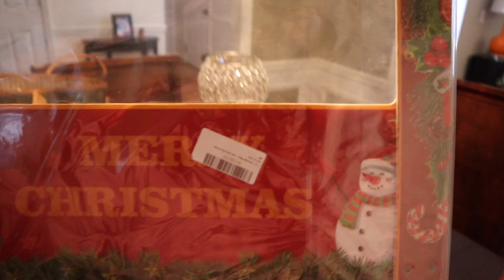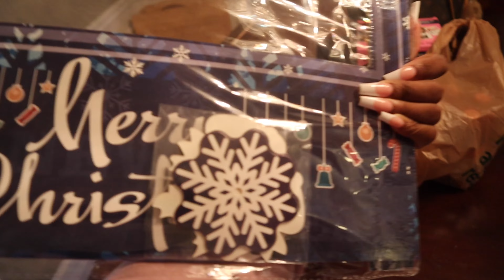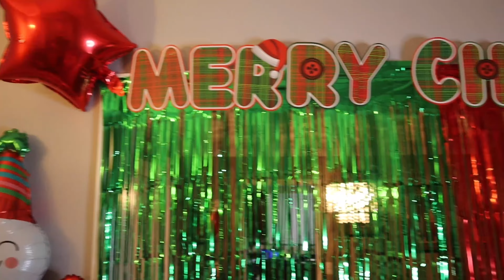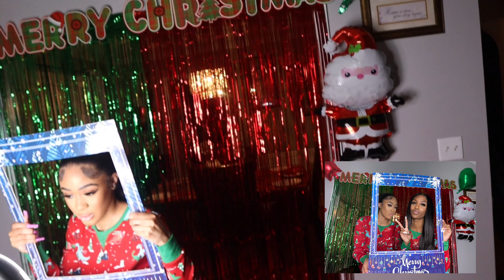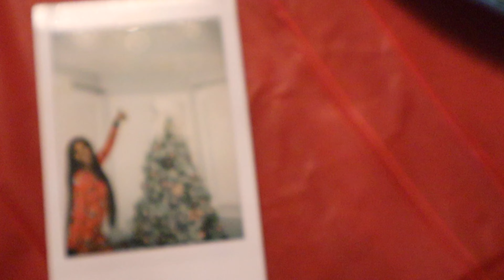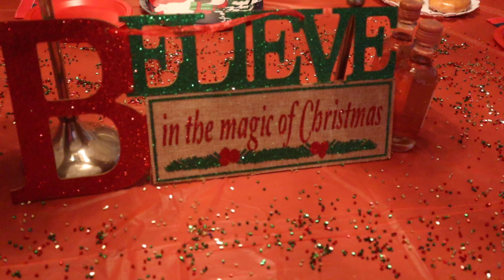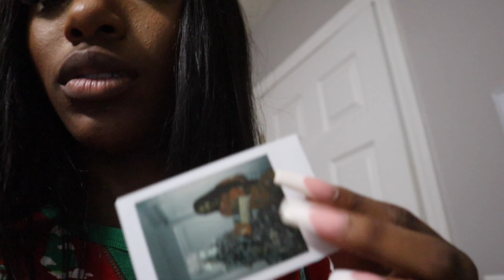BESTIE CHRISTMAS PARTY VLOG!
Hey Kayy Family! I was super excited to get this vlog out to yall! Me and Allera’s Bestie Christmas Party! Talk to me in the comments and tell me y’all thoughts ⬇️

Business Ig: @thekayykollection

Send me anything ⬇️!